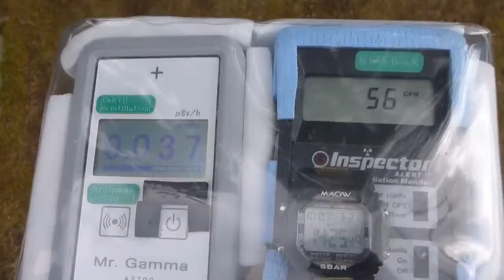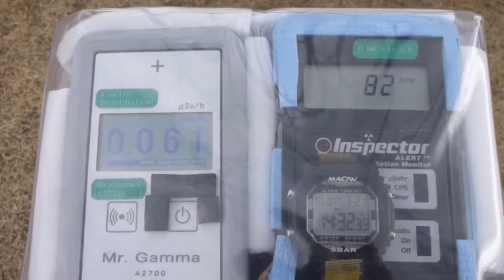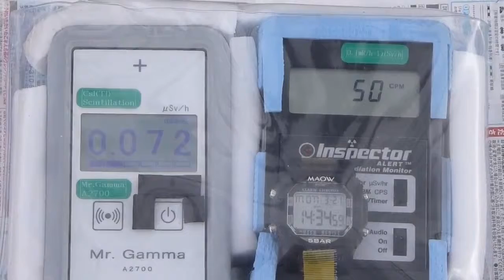茨城・笠間市・笠間芸術の森公園の放射線測定20160321